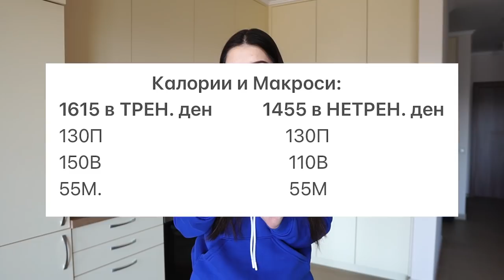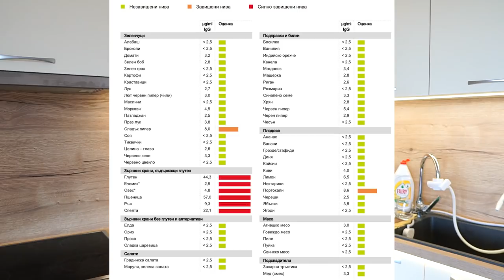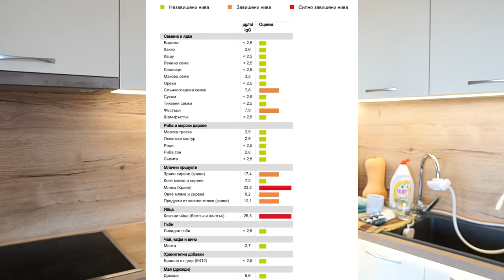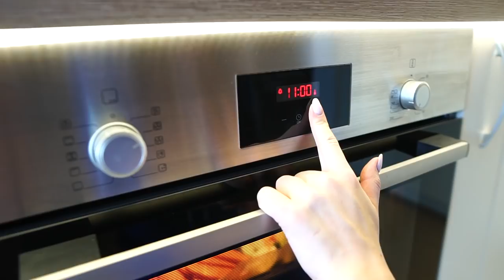ВРЕМЕ Е! | ПОДГОТОВКА за ЛЯТО 2022 - еп.1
ДОБРЕ ДОШЛИ в новата поредица - ПОДГОТОВКА за ЛЯТО 2022

👥 Онлайн Треньорство / Online Coaching - Ако сте над 18 години и имате нужда от помощ да свалите или качите килограми, ако желаете да изградите здравословни навици и да постигнете промяната, за която винаги сте мечтали, то свържете се с нас на този имейл, за да обсъдим как може да станете наши клиенти и да ви бъдем полезни: